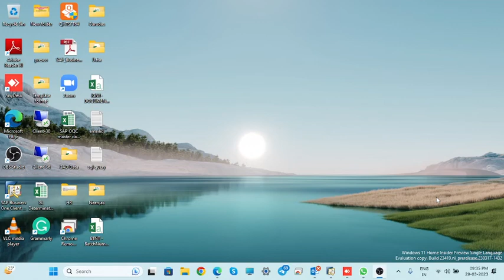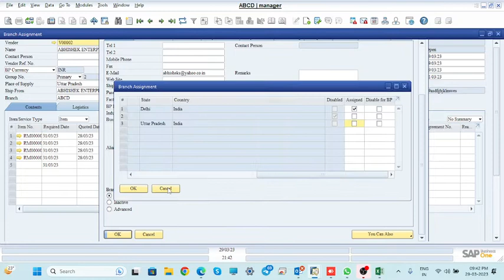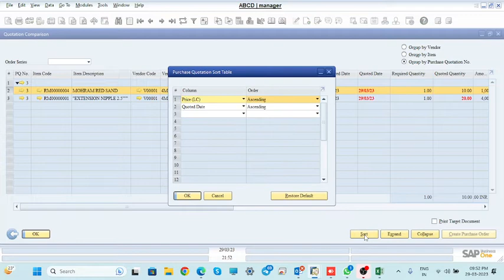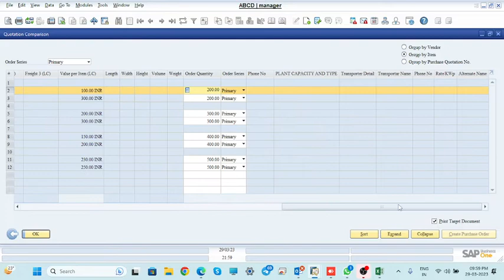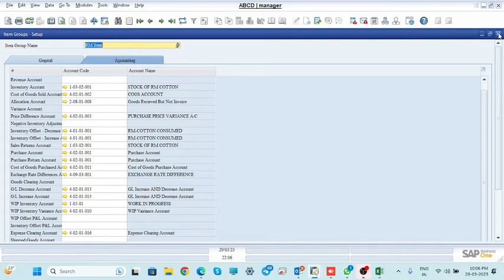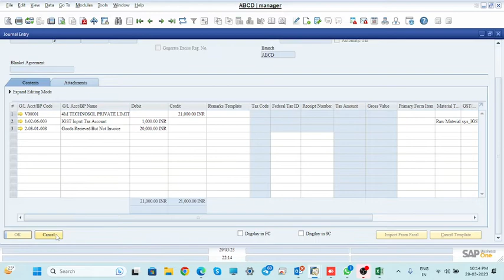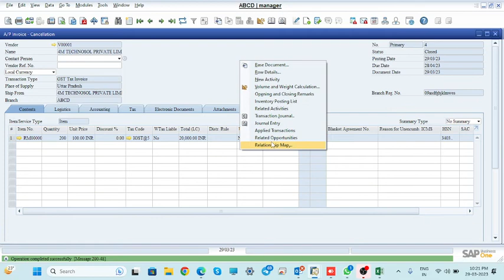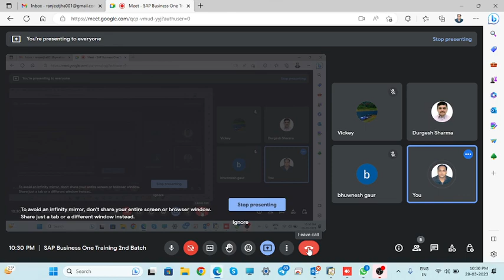Purchase Cycle with Quotation Comparison in SAP Business One || S-52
S-52 In this comprehensive YouTube video, we delve into the world of SAP Business One and show you how to optimize your purchase cycle through effective quotation comparison. Purchasing is a critical aspect of any business, and making informed decisions can significantly impact your bottom line.

Join us as we guide you through the process of utilizing SAP Business One, a powerful ERP solution, to enhance your procurement operations. You'll learn how to efficiently manage and compare supplier quotations, ensuring that you secure the best deals and make well-informed purchasing decisions.
1.
2.
3.
4.
5.
6.
7.
8.
9.
10.
11.
12.
13.
14.
15.
16.
17.
18.
19.
20.

Key Topics Covered:
1. Introduction to SAP Business One: Get a brief overview of SAP Business One and its capabilities in streamlining procurement processes.

2. Setting Up Purchase Quotations: Learn how to create purchase quotations within SAP Business One, including entering supplier details and item specifications.

3. Quotation Comparison: Discover the art of comparing multiple supplier quotations to find the most cost-effective and value-driven options for your organization.

4. Vendor Evaluation: Understand how to evaluate your suppliers based on various factors such as price, quality, and delivery time, and how SAP Business One simplifies this process.

5. Creating Purchase Orders: Learn how to seamlessly convert approved quotations into purchase orders, ensuring a smooth transition in your procurement workflow.

6. Monitoring and Reporting: Explore the reporting and monitoring tools within SAP Business One to keep track of your procurement activities and identify areas for improvement.

7. Benefits of Quotation Comparison: Gain insights into the numerous advantages of using quotation comparison in SAP Business One, including cost savings, improved supplier relationships, and enhanced decision-making.

S-45 How to Received material and what are the Account impacts, Also explain that how to see inventory audit report and how to transfer item from one warehouse to another ware house.
S-42 Alternate items in case of base items stock are not available in SAP Business One.
S-40 how to canceled the any documents in SAP Business One and what are their account impact in SAP B1..
S-38 how to create user in SAP B1,How to deploy License to the users and General Authorizations in SAP Business One.
S-33 User Defined Field in SAP B1 and also how to Mapp the tax code with item to get auto tax code with items.
S-32  Essential steps for setting up your SAP Business One database, configuring posting periods, managing company details, and fine-tuning document settings.
S-26 Different accounts in Charts Of Account and what is the meaning of Chart of Account.